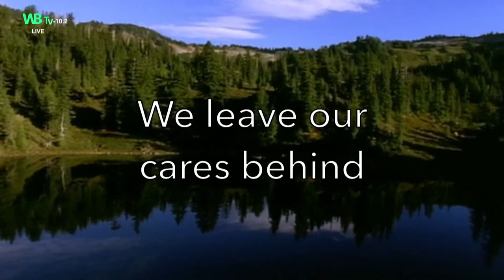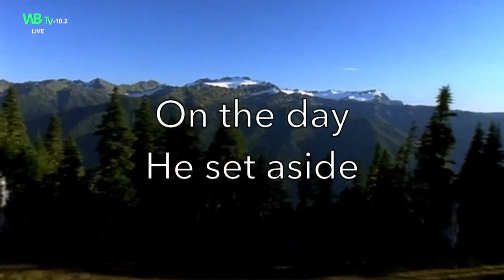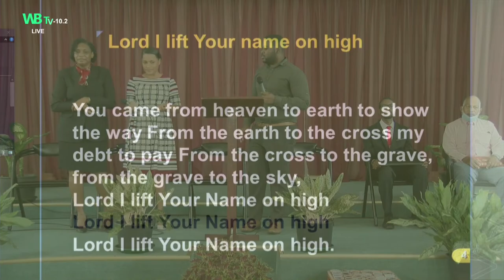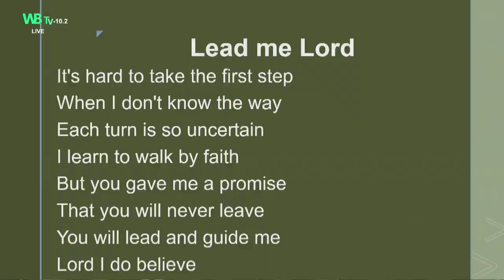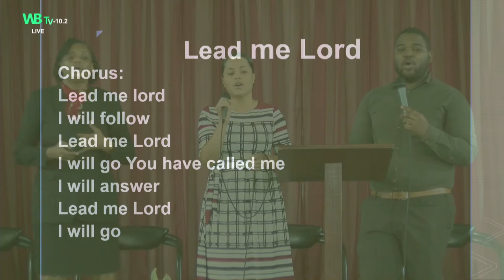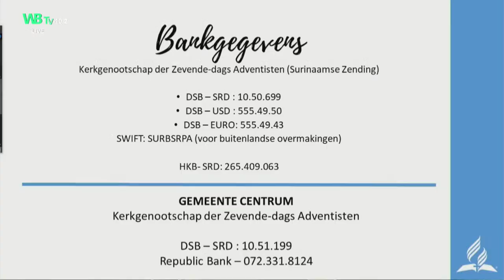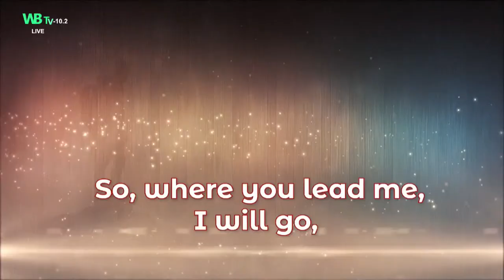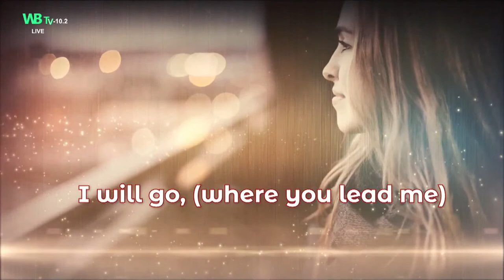Evangelisatie en Discipelschap||Sabbat 23 april 2022||Live streaming vanuit de Centrumkerk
Live streaming from Centrumkerk

Hoe kunt u de tienden en offers afdragen?
1. Maak contact met uw lokale penningmeester of predikant om te zien hoe u dat het best kan afdragen in uw lokale kerk. Sommige kerken hebben een bepaald werkbaar systeem opgezet.
2. Indien u over internet of mobile banking bezit kunt u de overmaking (tienden en offers) doen naar het rekeningnummer van uw lokale kerk en een afschrift sturen naar uw penningmeester.
3. Indien de twee voorgaande opties niet van toepassing zijn op uw specifieke situatie, kunt u de tienden overmaken naar een van de rekeningnummers van de Zending die u hieronder treft. U kunt ook een afschrift sturen naar uw penningmeester.
4. In het uiterste geval kunt u uw tienden afdragen op het Zendingskantoor tijdens onze openingstijden.
5. U ziet hieronder ook het rekeningnummer van de gemeente Centrum

Kerkgenootschap der Zevende-dags Adventisten
(Surinaamse Zending)

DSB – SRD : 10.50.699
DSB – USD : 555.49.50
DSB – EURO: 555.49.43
SWIFT: SURBSRPA (voor Buitenlandse overmakingen)

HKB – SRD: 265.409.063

KERKGENOOTSCHAP DER ZEVENDE-DAGS ADVENTISTEN GEMEENTE BETHEL DSB – SRD GIRO 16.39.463

KERKGENOOTSCHAP DER ZEVENDE-DAGS ADVENTISTEN GEMEENTE BETHEL DSB – SRD SPAAR 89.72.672

GEMEENTE ELIM KERKGENOOTSCHAP DER ZEVENDE-DAGS ADVENTISTEN DSB – SRD GIRO 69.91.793

KERKGENOOTSCHAP DER ZEVENDE-DAGS ADVENTISTEN  GEMEENTE EBENHAEZER DSB – SRD GIRO 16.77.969

GEMEENTE FILADELFIA KERKGENOOTSCHAP DER ZEVENDE-DAGS ADVENTISTEN DSB – SRD GIRO 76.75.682

REK. CARMELGEMEENTE KERKGENOOTSCHAP DER ZEVENDE-DAGS ADVENTISTEN  DSB – SRD GIRO 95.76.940

REK. CARMELGEMEENTE KERKGENOOTSCHAP DER ZEVENDE-DAGS ADVENTISTEN  DSB – USD SPAAR 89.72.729

KERKGENOOTSCHAP DER ZEVENDE-DAGS ADVENTISTEN ZION GEMEENTE HAKRINBANK – SRD GIRO 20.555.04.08

KERKGENOOTSCHAP DER ZEVENDE-DAGS ADVENTISTEN GEMEENTE BEREA  VOLKS KREDIET BANK – SRD GIRO 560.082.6

KERKGENOOTSCHAP DER ZEVENDE-DAGS ADVENTISTEN GEMEENTE CENTRUM    DSB – SRD GIRO 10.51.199

ADVENT GEMEENTE SANTO BOMA
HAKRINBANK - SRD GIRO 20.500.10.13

ADVENTKERK DER SUR. ZENDING GEMEENTE HAN (BETHUEL)
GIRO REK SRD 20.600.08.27